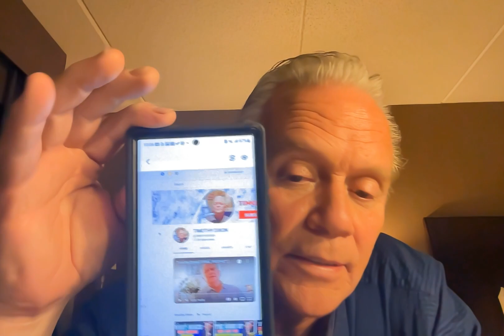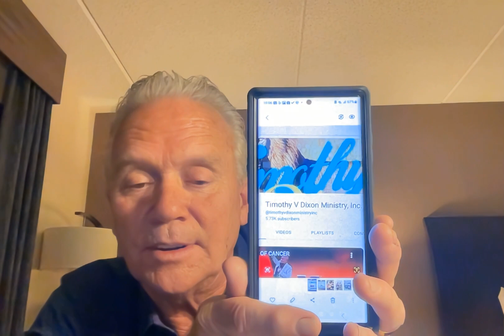2/26/23 THE REAL TIMOTHY V DIXON MINISTRY CHANNEL